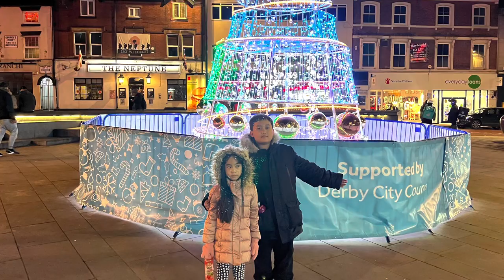INSET DAY ACTIVITIES (part 1)